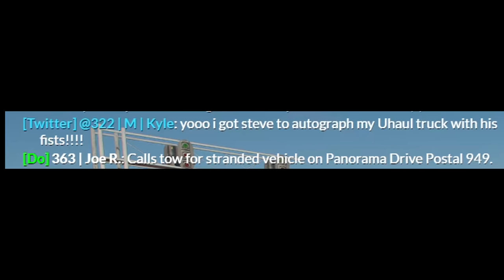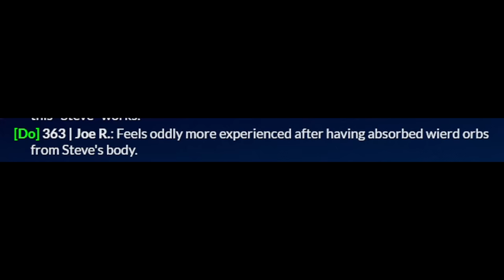Minecraft Steve RUNS FROM COPS! | PGN #207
Today in GTA 5 Roleplay - I join my server as Minecraft Steve, who has somehow joined into PGN and decides to start mining for resources until my entire server sees me...